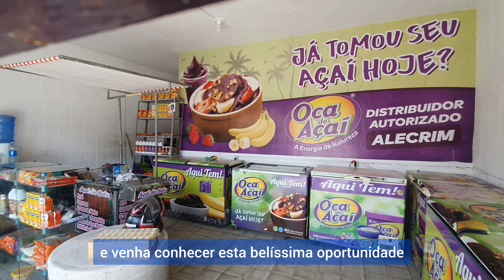Imóvel comercial para venda com excelente localização entre o alecrim e a ponte velha de igapó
Confira o vídeo deste belíssimo imóvel comercial, disponível para venda, com excelente localização, na Av. Doutor Mário Negócio, entre o Alecrim e a Ponte Velha de Igapó, totalmente excelente.

com fotos, vídeo e informações sobre este imóvel.

RE/MAX MEGA
CRECI 2411-J